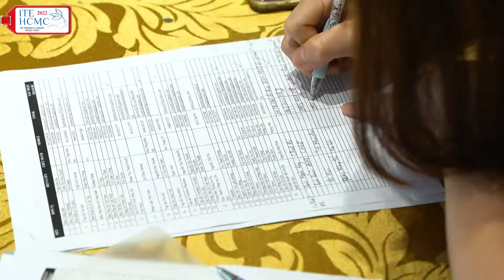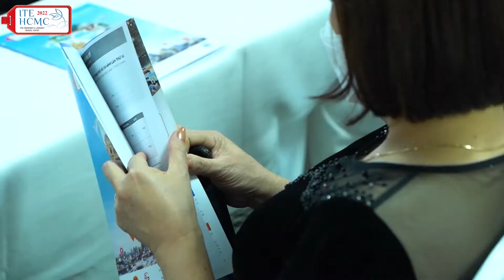Họp báo Hội chợ ITE HCMC 2022 (31/03/2022, Thành phố Hà Nội)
Vào ngày 31/3 vừa qua, buổi họp báo Hội chợ Du lịch Quốc tế Thành phố Hồ Chí Minh lần thứ 16 (ITE HCMC 2022) đã diễn ra thành công tốt đẹp với những điểm nhấn hấp dẫn thu hút sự quan tâm của Sở Văn hóa, Thể thao và Du lịch/Sở Du lịch, Trung tâm Xúc tiến Du lịch các tỉnh thành, các doanh nghiệp du lịch và các khách mời:
📍 Gala Dinner khai mạc hội chợ có chủ đề “Tinh hoa hạt gạo Việt” nhằm tôn vinh gạo Việt và để tăng cường quảng bá ẩm thực Việt Nam đến bạn bè quốc tế.
📍Hội chợ Du lịch Quốc tế DUY NHẤT tại Việt Nam có Chương trình Người mua quốc tế.
📍 Tăng cường ứng dụng công nghệ thông tin như hội chợ thực tế ảo 3D và hệ thống kết nối giao dịch trực tuyến (online).
📍 Hội chợ năm nay sẽ thu hút sự tham dự của hơn 250 đơn vị triển lãm từ hơn 30 quốc gia và vùng lãnh thổ đến giao thương và chào bán vé máy bay, các tour và sản phẩm du lịch phục vụ du khách dịp cuối năm, Tết Nguyên đán.
📍 Ban Tổ chức có chính sách hỗ trợ về giá gian hàng… giúp các doanh nghiệp được hưởng nhiều lợi ích nhất, có những giao dịch, gặp gỡ đúng người, hiệu quả.
➡️ Hội chợ ITE HCMC 2022 với chủ đề "Cùng vững bước, cùng đi lên" diễn ra từ ngày 8-10/9/2022 tại Trung tâm hội nghị và triển lãm Sài Gòn (SECC), Quận 7, TP.HCM.
👉 Cùng chờ đón Hội chợ ITE HCMC 2022 sẽ bùng nổ ra sao vào tháng 9 tới đây nhé!
 để cập nhật thông tin và lịch hoạt động mới nhất!